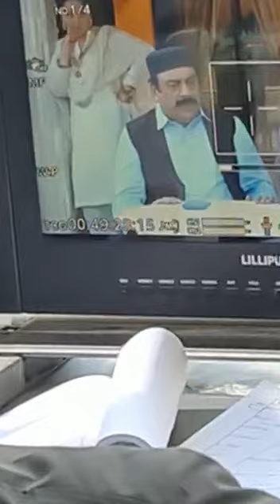Random BTS | Chaudhry and Sons | Asma Abbas